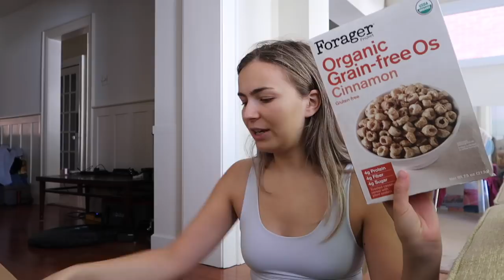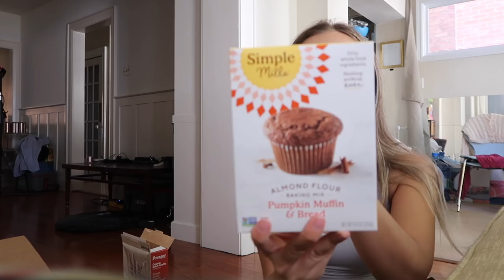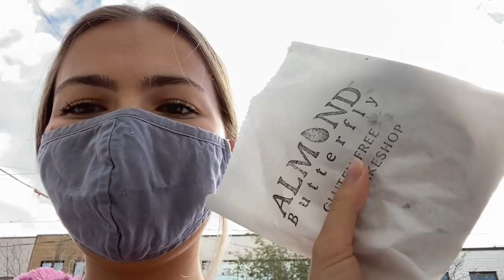A couple of days in my life | TORONTO VLOG (food spots, grocery + sustainable brands haul)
A chill vlog for your Sunday!

My Jewelry!
(Most of my pieces are either Mejuri or vintage!)

My pieces:
- Rings: Boyfriend Stacker , Croissant Dôme Ring, Thin Chain Ring
- Bracelet: Boyfriend Bold Bracelet
- Thin chain necklace: Curb Necklace
- Gold hoops: Midi Hoops